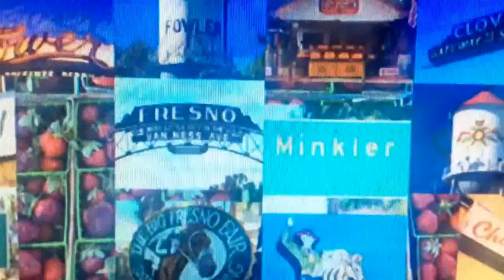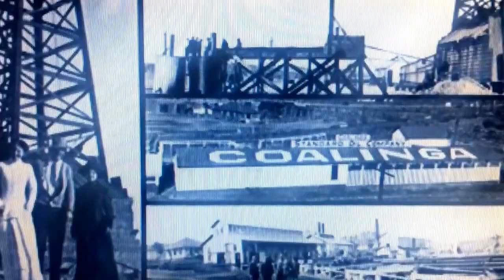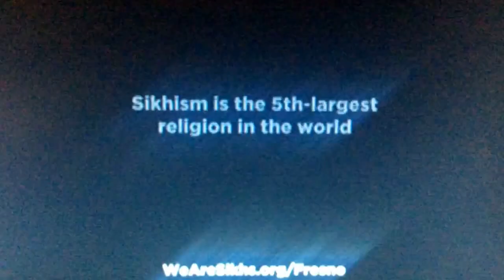KSEE 24 News at 11pm close June 19, 2017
With Evan Onston
Taken before "Tonight Show with Jimmy Fallon" on Monday, June 19, 2017 at 11:35pm on KSEE-TV 24 Fresno-Visalia-Merced, California.
Commercials:
- Nexstar Media Group endtag
- Chevron gasoline (Fresno County doers)
- Selma Auto Mall (summer sales event)
- We are Sikhs campaign